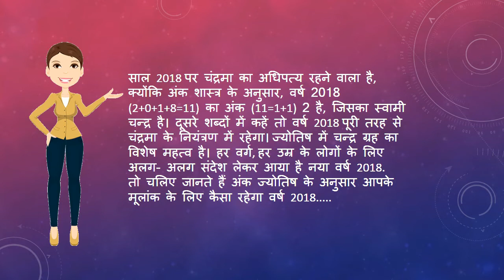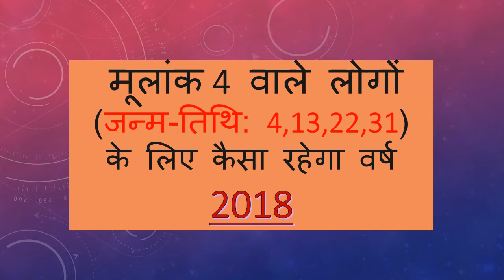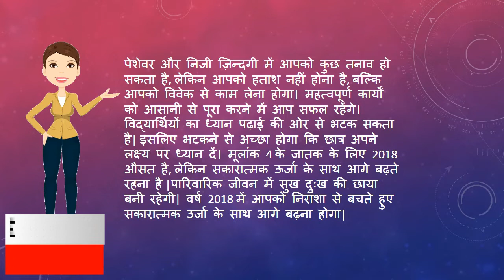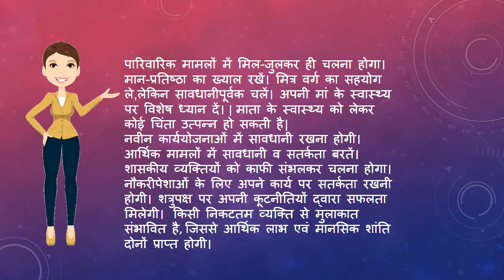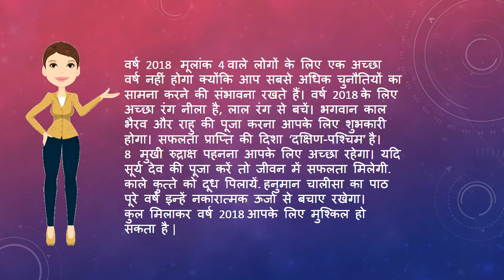मूलांक 4 राशिफल 2018 | मूलांक 4 का भविष्य 2018 मे कैसा रहेगा | Mulank 4 2018 in Hindi| Jovial Talent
This video is about all how the year 2018 would be for Mulank 4.
जानिए वर्ष 2018 मूलांक 4 वालों के लिए कैसा है.

अंकशास्त्र अंको का विज्ञानं है। अंक के आधार पर भविष्य और सभी प्रकार के ज्योंतिषीय प्रश्नों का उत्तर ज्ञात किया जा सकता है।
अंक के आधार पर सभी कार्य सम्पन्न होते हैं। वर्ष, महीना, पक्ष, तिथि, घण्टा, मिनट तथा सेकंड को व्यक्त करने का माध्यम अंक ही है न की कुछ और।
आइयें अंक ज्योतिष के माध्यम से एक नजर से डालते है कि 2018 में क्या कहते है मूलांक 4 वालों के सितारें ?

मेरे द्वारा इस वीडियो में दी गई जानकारी से यदि आप संतुस्ट हो तो आप मेरे चैनल को subscribe करे वीडियो को like करे और दोस्तों के साथ share करके support करे

If you have any question or suggestion, please write it into the comment box, I will try to respond you.

Thanks.

keywords,

how to,
मूलांक 4 राशिफल 2018 मूलांक के आधार पर जानिये 2018 का भविष्यफल, Mulank 4 Horoscop 2018 in Hindi,
मूलांक 4 आपको साल 2018 कई चुनौतियों का सामना करना पड़ेगा,
मूलांक 4 का भविष्य,
मूलांक 4 का भविष्य 2018,
मूलांक 4 की ख़ासियत,
मूलांक 4 राशिफल,
मूलांक 4 2018,
Moolank 4 2018 in Hindi,
मूलांक 4 का भविष्य 2018 मे कैसा रहेगा,
मूलांक 4 का नव वर्ष 2018 वार्षिक भविष्यफल,
मूलांक 4 2018 राशिफल,
मूलांक 4 राशिफल 2018,
mulank 4 rashifal 2018,
मूलांक 4 का वार्षिक राशिफल,
अंक ज्योतिष 2018 मूलांक 4 का राशिफल,
mulank 4 2018 rashifal,
what is,
Hindi,
Tripti Srivastava,
Jovial Talent,
jovial talent,
jovial talents,
God bless you TS